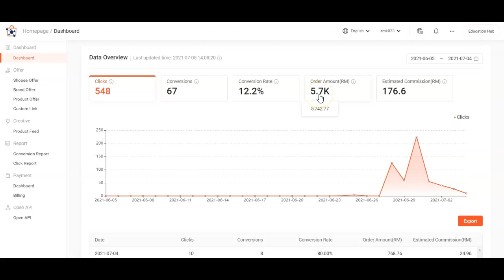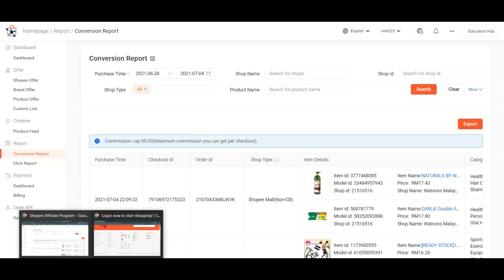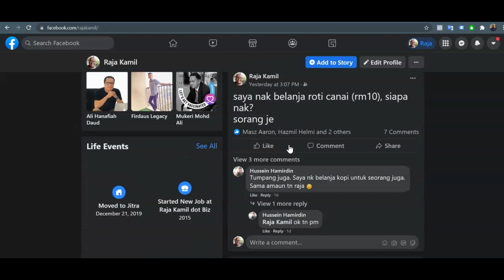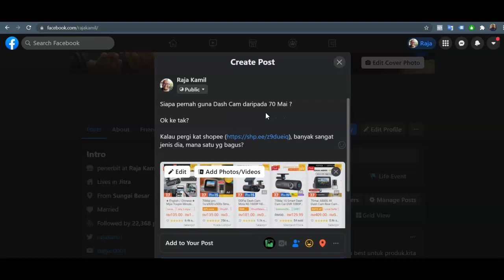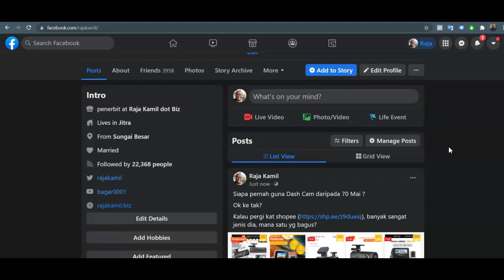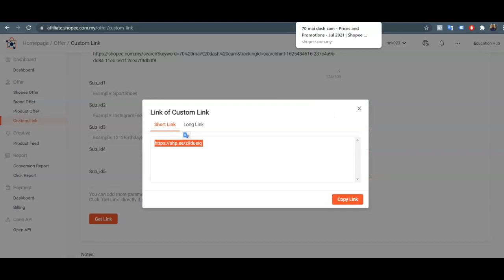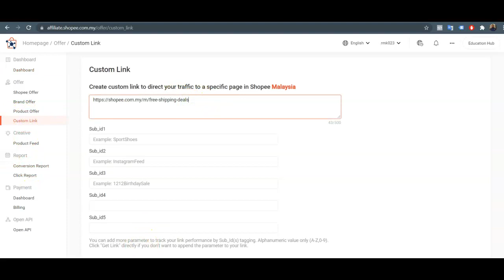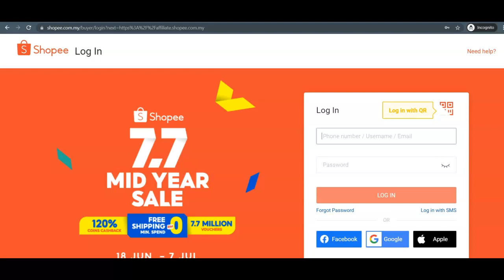Jana Income Shopee Tanpa Jual Barang Tanpa Dropship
Cara jana income di Shopee, tanpa jual barang, tanpa dropship.